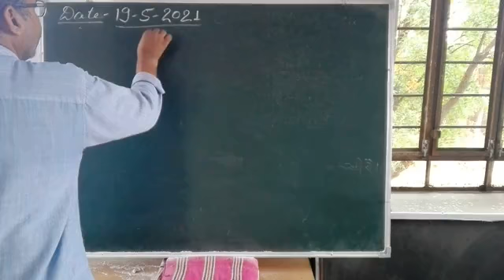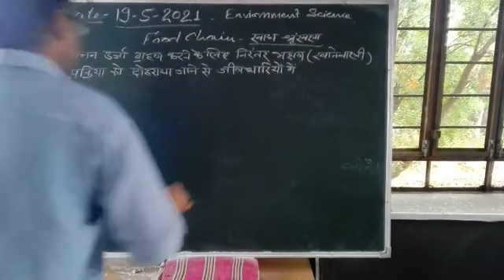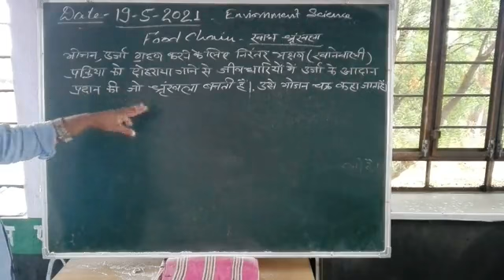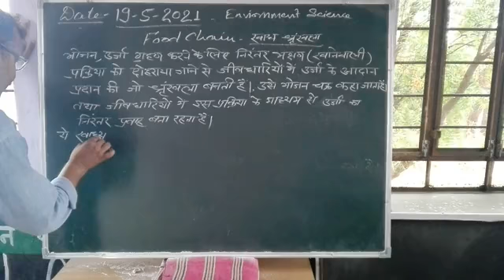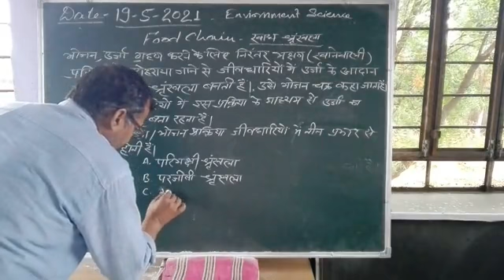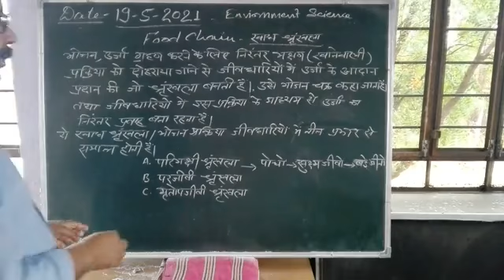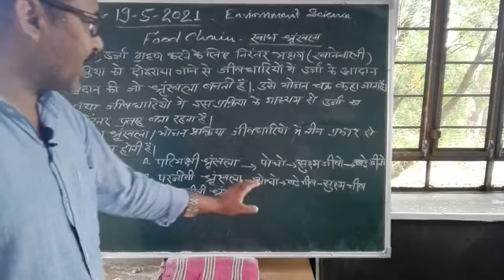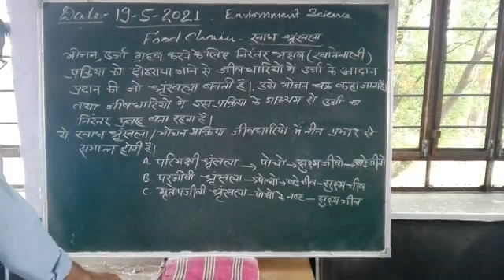VL_8_Food Chain_Enviornment Science